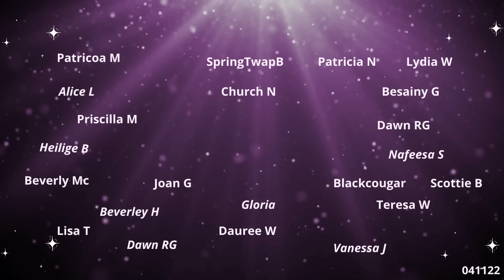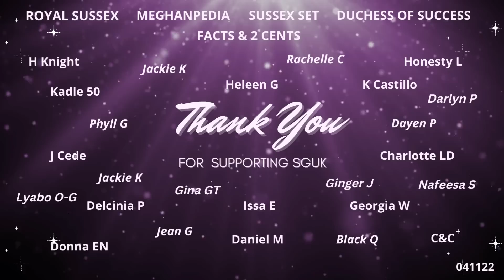SGUK Ep72 House of Cards 061122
One Dictionary definition of House of Cards (more in the reference sources of the article):-
It is possible to stack playing cards in such a way that the cards form a tall tower. The cards in this tower are not flat, but rather standing up on their edge. The structure is layered, or tiered, in form. Although this tower can look tall and impressive, a slight breeze or jostle will send the entire thing into ruins. The figurative meaning keeps this imagery. An organization or an endeavor might seem grand or stable at first glance, but it could collapse at any moment.

Ivy

Super Thanks

Each podcast has an accompanying article with Slides and a list of links to a number of Reference Sources.  All on my website in the Blog section.  Feel free to look at any section of the site.  You do not have to be a member to view any section.

Thank you for your continued support of the Sussex Global UK podcast channel.